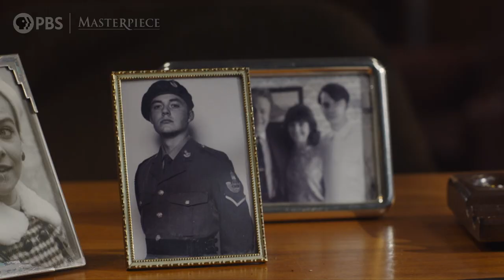Endeavour, Season 8: Roger Allam on DCI Fred Thursday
Roger Allam discussed Thursday's Season 8 journey, where his relationship with Endeavour stands, and what's happening within the Thursday family.